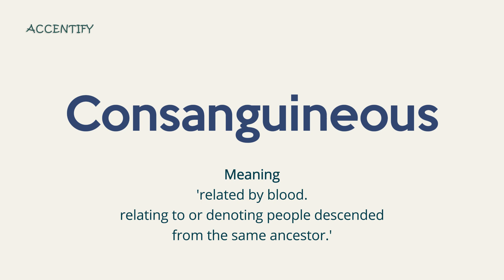Consanguineous (Pronunciation and Meaning)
How do you pronounce and what is the meaning of Consanguineous?